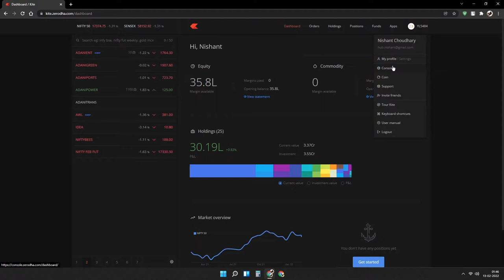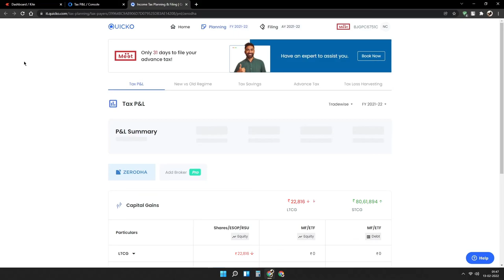1 Crore Profit in option trading | Stock Market Trading | Nisahnt Bharat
Hello everyone today in this video i will show you my i crore profit in option trading and my holding i invested 3.3 crore and my profit is 30 lakh in holding and i make good money by trading